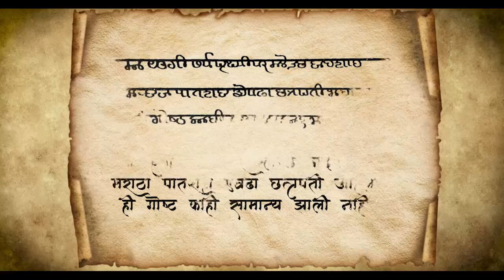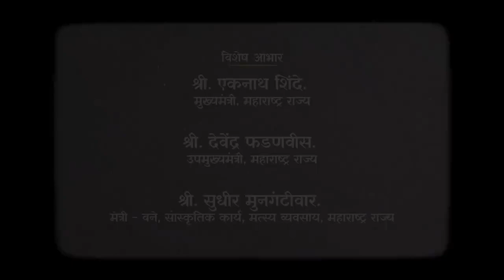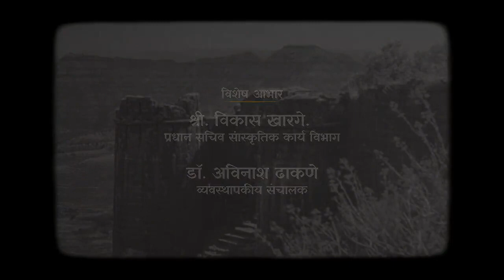छत्रपती शिवाजी महाराज यांच्या राज्याभिषेकाच्या 350 व्या वर्षानिमित्त बोधचिन्ह